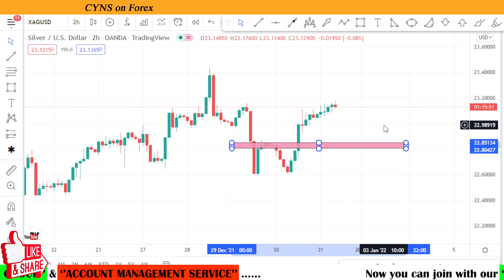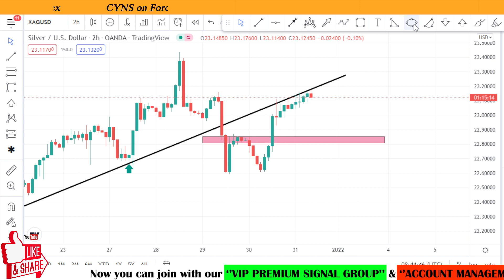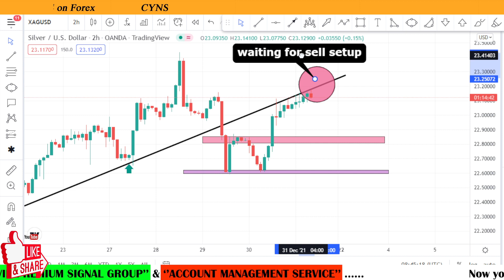XAGUSD | Silver Technical Analysis & Trading Idea for 31 December 2021 by CYNS on Forex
Hello traders!
In this video is about - XAGUSD | Silver Technical Analysis & Trading Idea for 31 December 2021 by CYNS on Forex | Daily Market Update

    ✅- Technical analysis on Silver chart for 31 December 2021
    ✅- What is the next Opportunity on Silver Market

1.VIP Premium Signal Group
2.Account Management Service